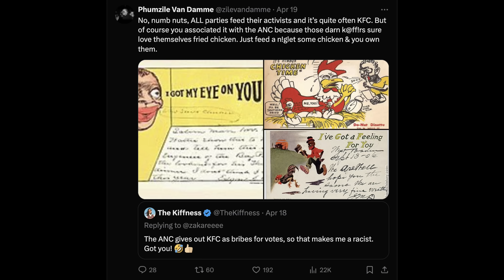Why KFC Will DECIDE The South African Election.